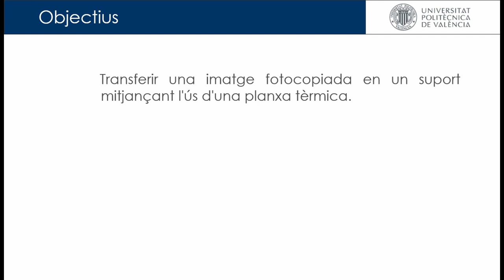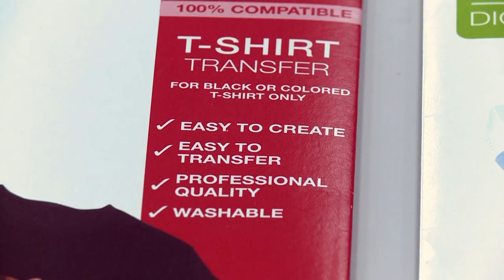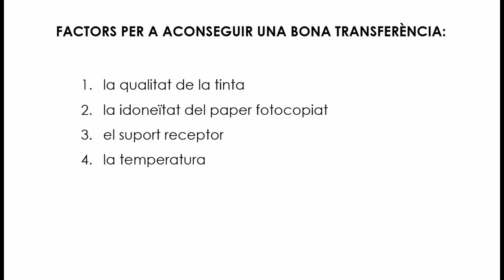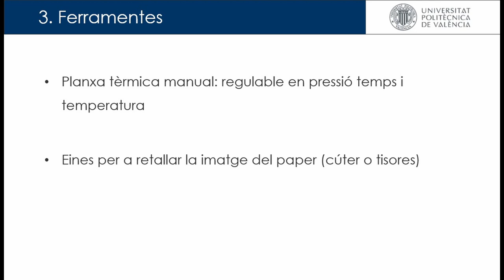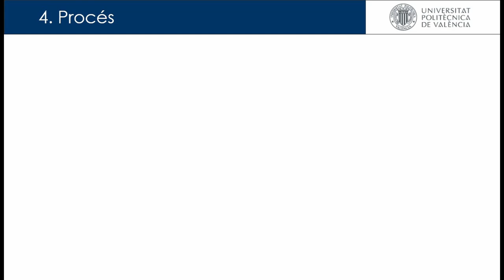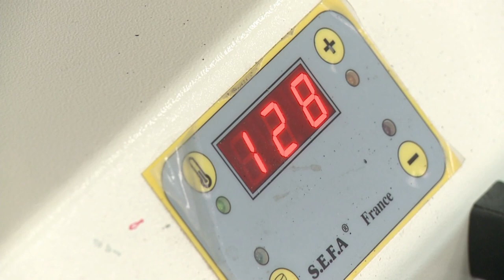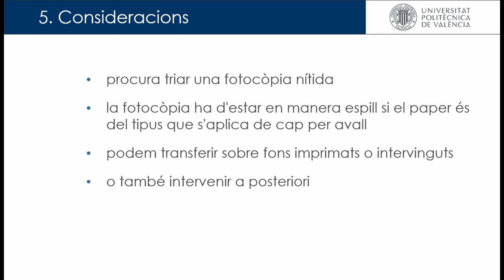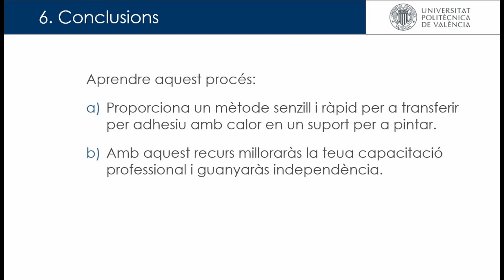Transferència tèrmica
Transferir una imatge fotocopiada en un suport mitjançant l`ús d`una planxa tèrmica.
Enumerar els passos i aplicacions fonamentals en el seu desenvolupament.